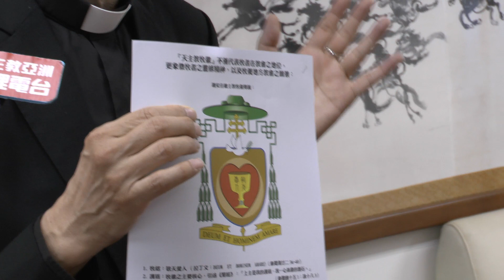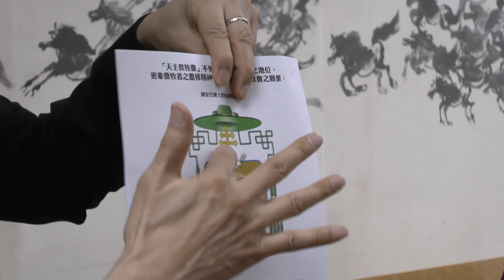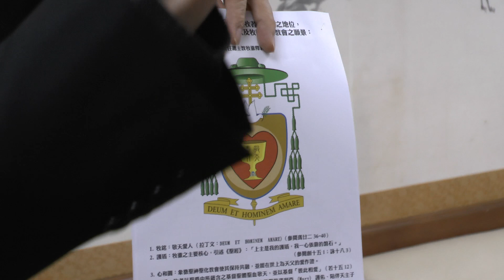向記者解釋鍾總主教「牧徽」意涵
7月18日鍾安住總主教就職前召開記者會，台灣主教團秘書長陳科神父向在場的記者解釋總主教「牧徽」的意涵。